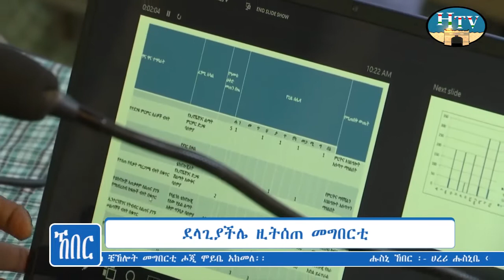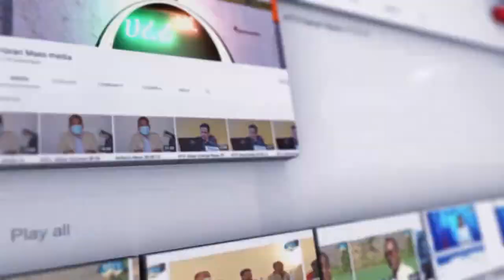HTV : Harari News 11 09 14